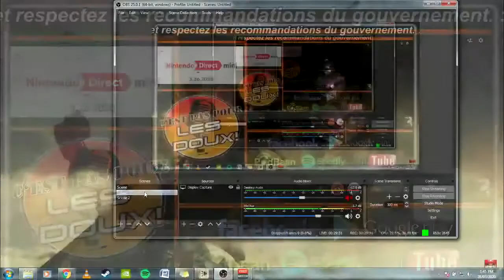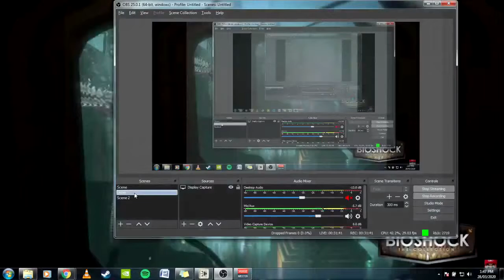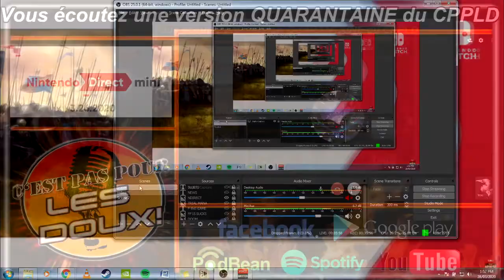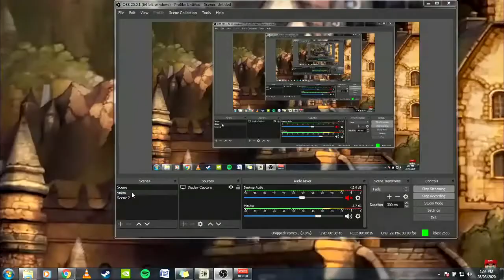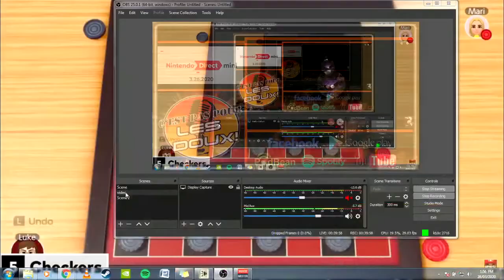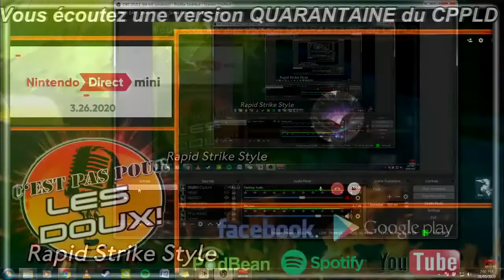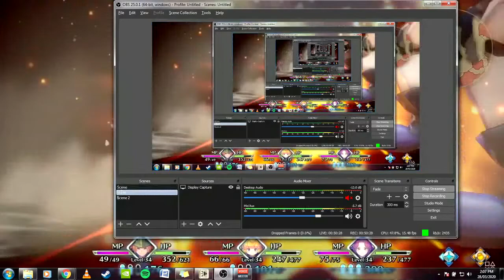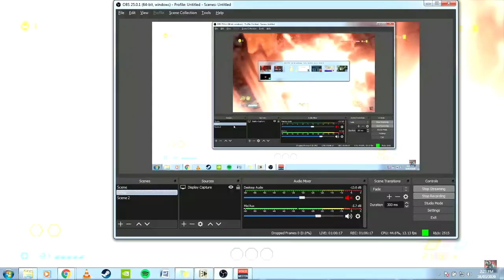#77 (vidéo) Nintendo Direct, Trials of Mana, FF15 ch. 13 SUCKS, Doom Eternal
►Le podcast est maintenant LIVE, malgré la quarantaine. Soyez prudent la gang.